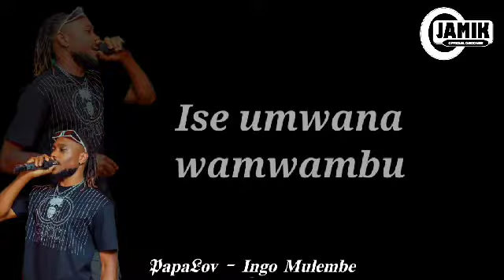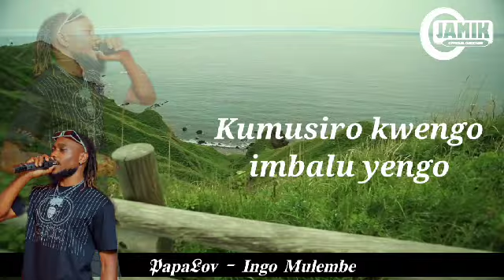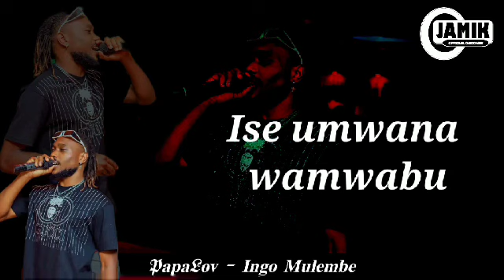Ingo mulembe By Papa Lova Official